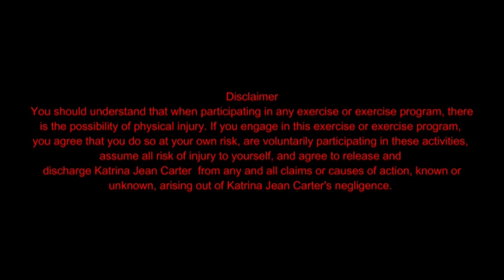Stairs Workout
Katrina Jean Carter performing a stairs workout.

Please perform with discretion according to your fitness level.